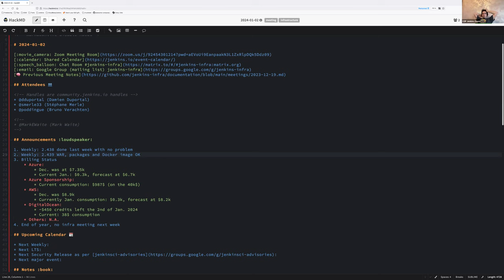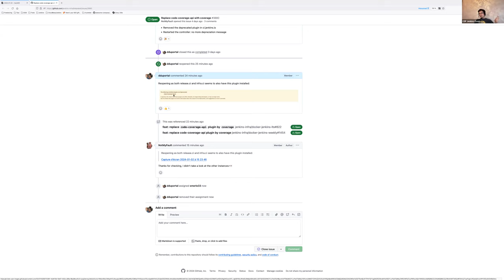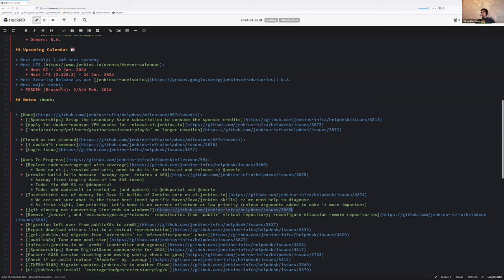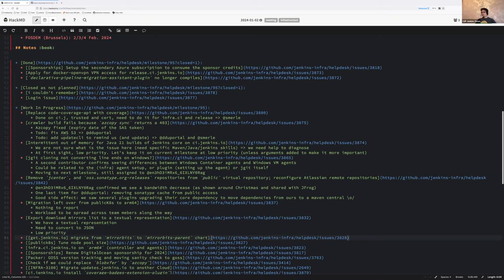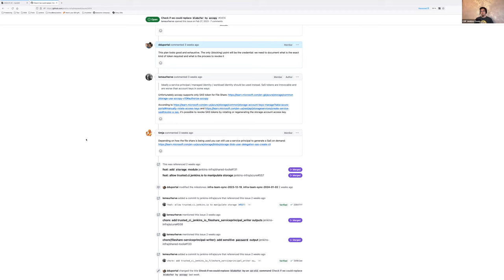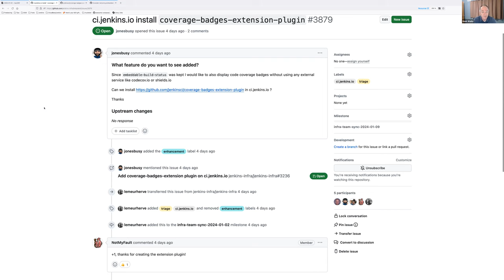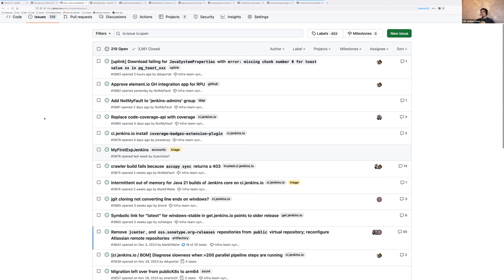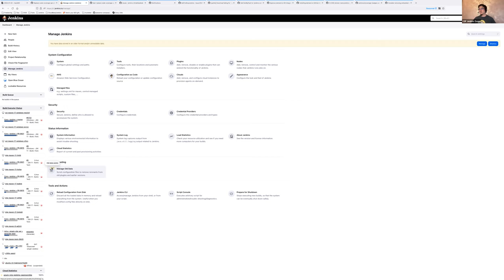2024 01 02 Jenkins Platform SIG